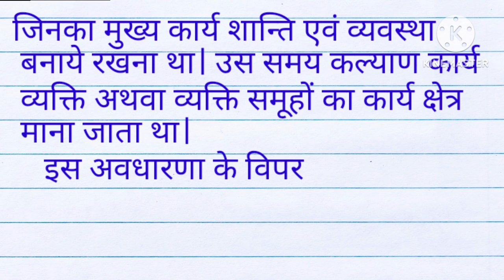लोक कल्याणकारी राज्य पर एक निबंध| लोक कल्याणकारी राज्य पर एक निबंध लिखिए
lok kalyankari rajya par ek nibandh likhen, लोक कल्याणकारी राज्य पर एक निबंध लिखिए, लोक कल्याणकारी राज्य पर एक निबंध